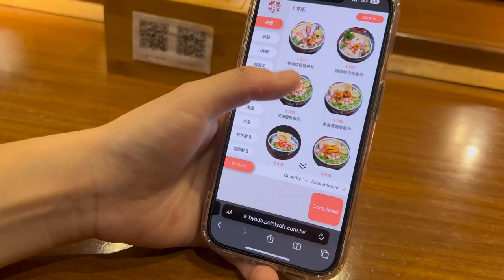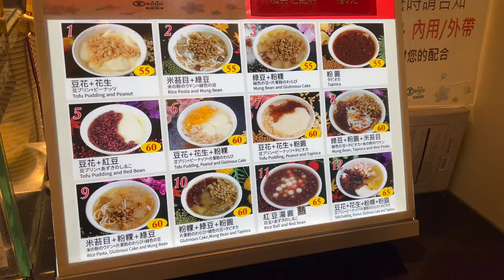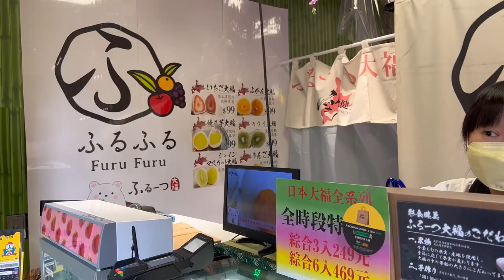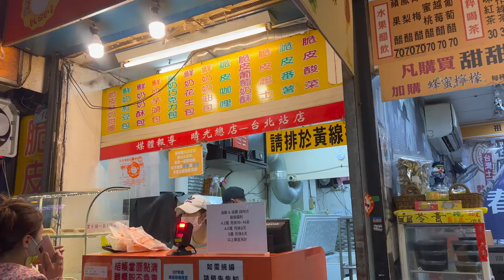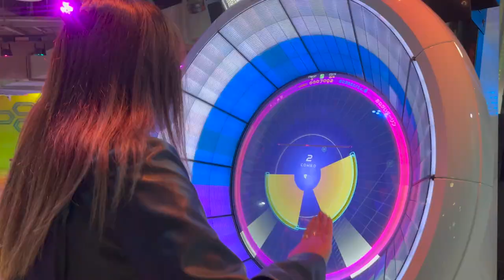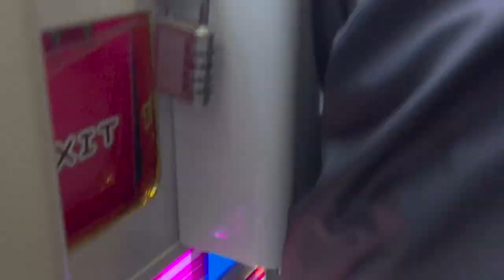taipei vlog 🇹🇼 | best beef noodle soup, ximending, dessert & pastries | a month in taiwan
episode 3 of my 6-week stay in taipei, taiwan 🇹🇼 //
took it a little easier these past couple of days ~ we tried some of the best beef noodle soup + knife cut noodles in taipei, strolled around ximending, lost some claw machine games, and had some amazing donuts. hope you enjoy ☺️

-瞞著爹八德壽司丼
-山崎麵包 (the premium yamazaki)
-富宏牛肉麵 (fuhong beef noodles)
-furu furu don quijote
-脆皮鮮奶甜甜圈 (crispy fresh donuts)
-ximending
-龍凰號
-古早味專賣店 (gou za vi toufa)
-上海鄉村 (shanghai kitchen)

00:00 - day 7: chirashi, sogo shopping
05:40 - day 8: best beef noodle soup, ximending
12:40 - day 9: traditional food, flea market & shopping